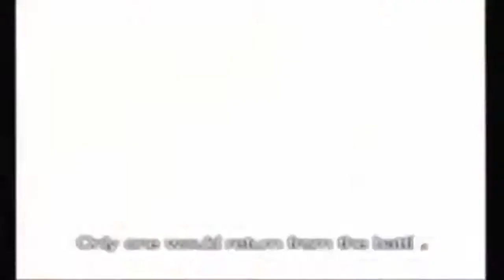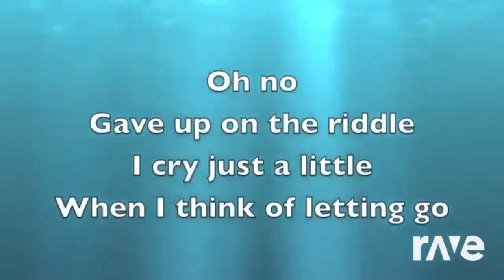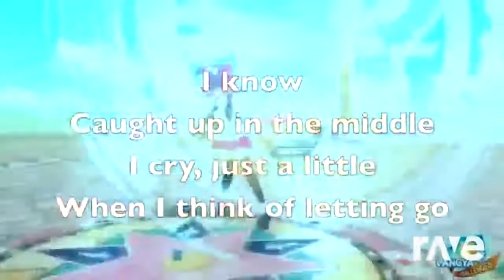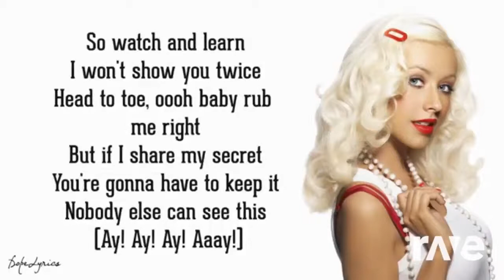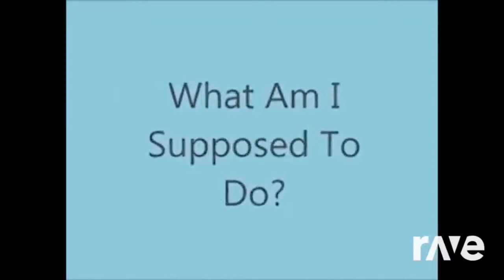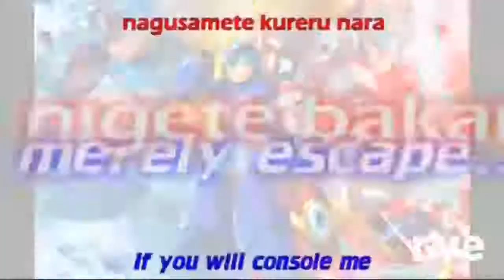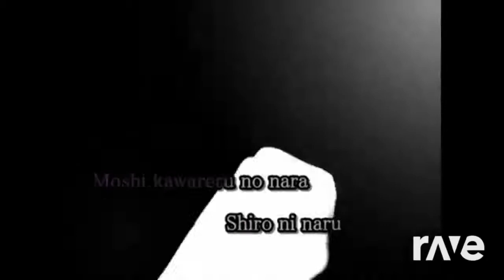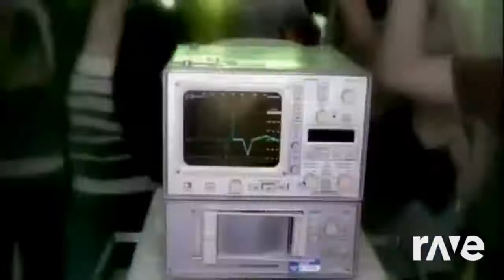RaveDJ Mix #1 by DJ Absolute Garbage 2022